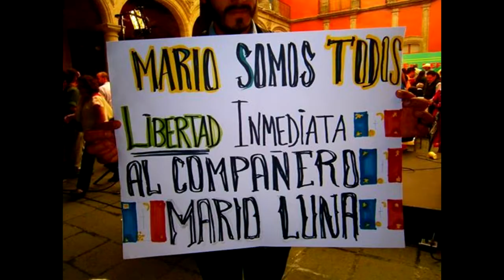INVITACIÓN A LA MEGAMARCHA 10 DE OCTUBRE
Todo Sonora se une cansado de los atropellos del Gobernador Guillermo Padrés, la marcha será en pro de la liberación de Mario Luna y Fernando Jimenez, en contra de la criminalización y persecusión de integrantes de la tribu Yaqui, exigiendo el cierre del ilegal "acueducto Independencia". Namakasia!